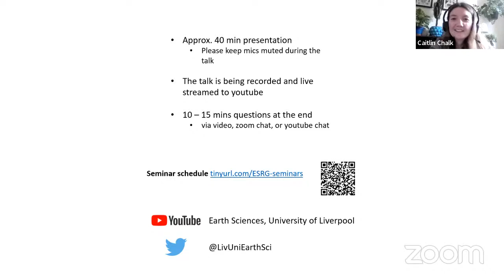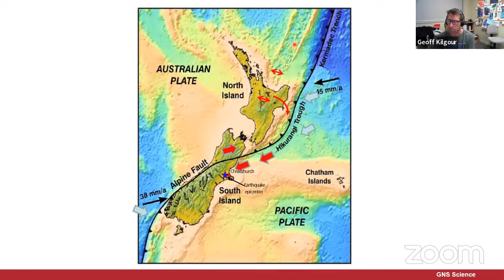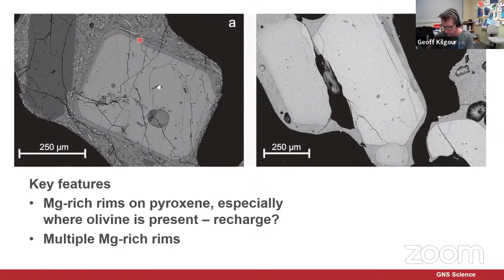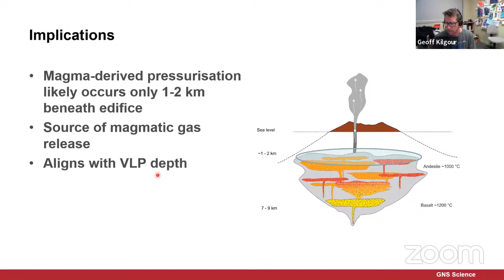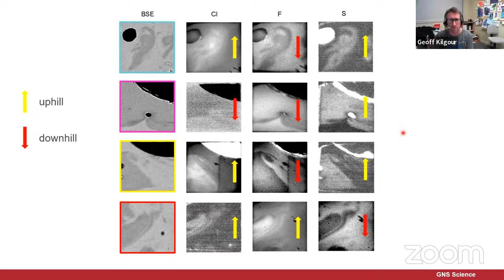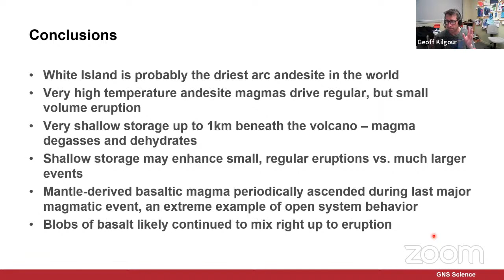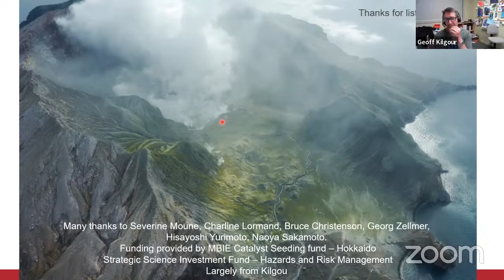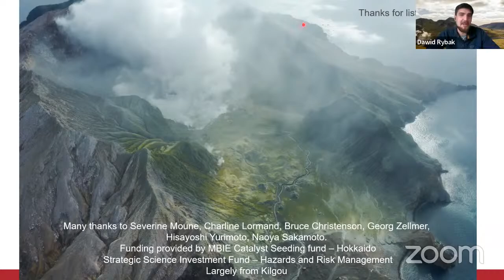Gaining a great deal from small volcanic eruptions: the inner workings of White Island, New Zealand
Small volcanic eruptions are often poorly preserved in the geological record, yet they can provide key insights into the magmatic processes that drive regular unrest and activity. Here, I describe the results from a range of petrological tools to explore the magma processes that drive past eruptions at New Zealand’s most active volcano – Whakaari/White Island. Understanding the magmatic system runs in tandem with our developing understanding of its hydrothermal system, in the hope that we can better understand unrest signals prior to eruption. White Island is a largely submerged island that has been active since observations were recorded back in the 1800’s and it has been in a near constant state of unrest, punctuated by small volume magmatic, phreatomagmatic, and phreatic eruptions. My work provides an important link between magma processes, the inputs to the hydrothermal system, volcano monitoring, and eruption forecasting.